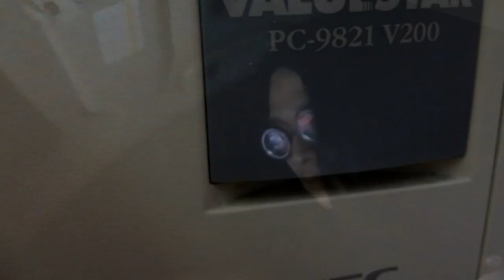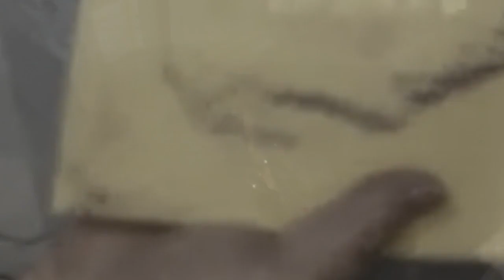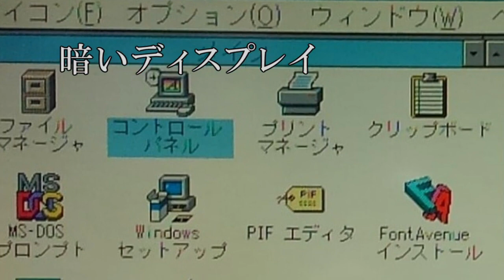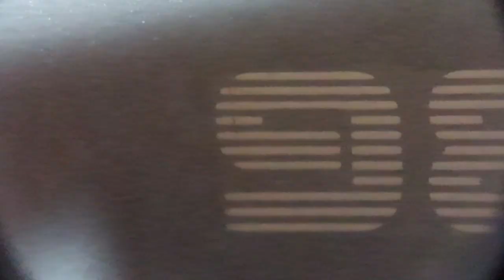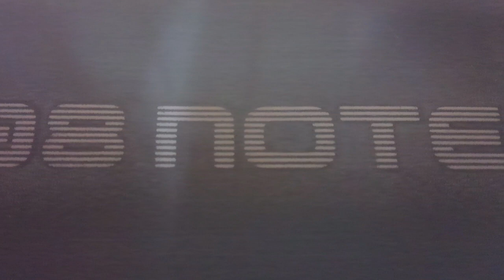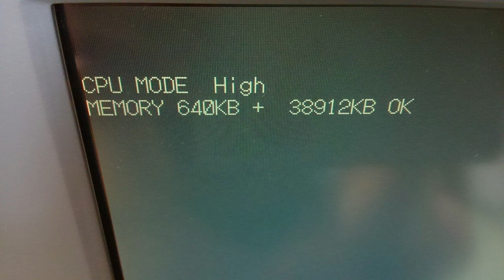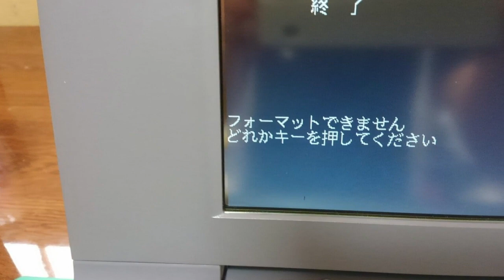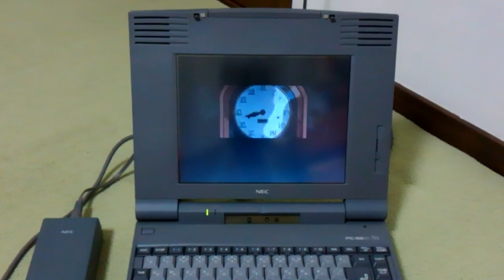ジャンクPC-98を新品ライクに再生させてみた! 20年物の中古パソコンのフルレストア Full restore old (junk) used PC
またまた長編、今度はドキュメンタリー仕立てです。
いにしえの名機、PC-9821Nxを新品さながらに復活させました。思い入れのあるPC。汚れ、ダメージ、不調・・。
それでも、どうしても当時の姿を再現させたい、修理・修復したい、そんな方。ご覧ください。
私に可能な、唯一の再生方法でした。

この世の果てで恋を唄う少女YU-NO